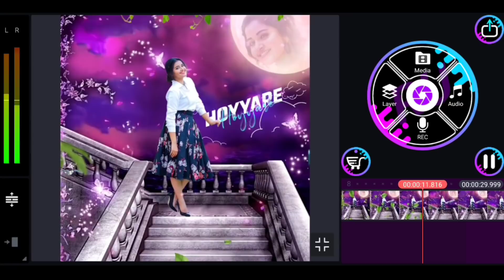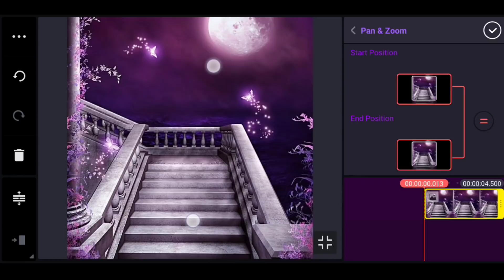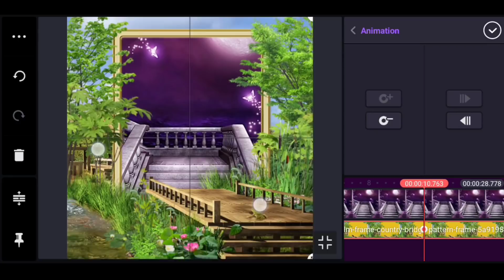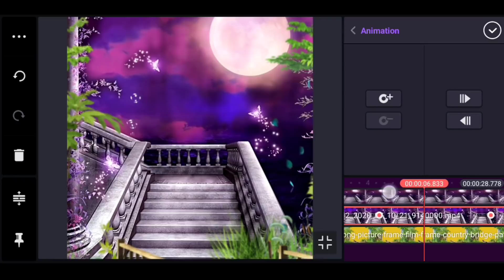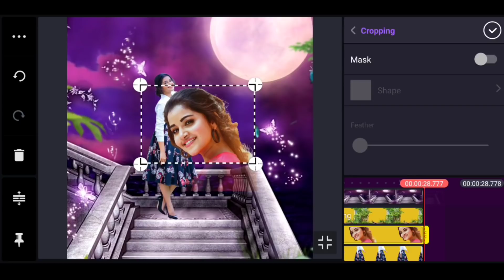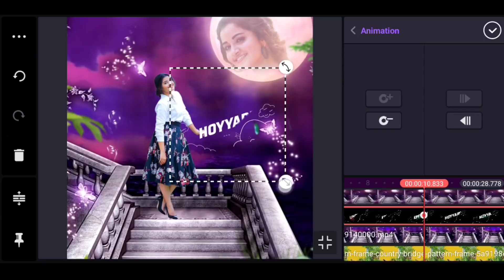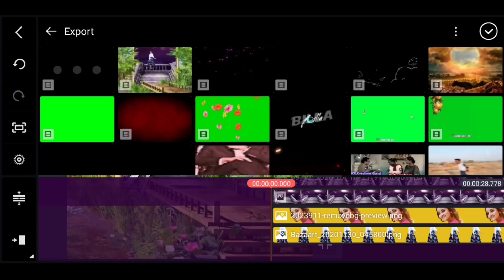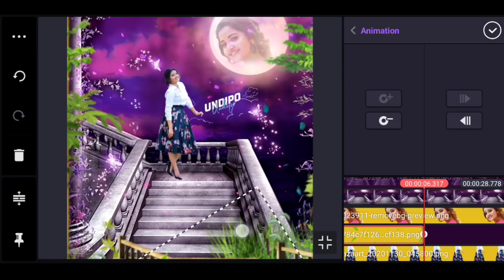3D zoom🔥 Motion Poster video editing with lyrics in kinemaster mobile Editing video trending Status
3D zoom cinematic motion poster editing in kinemaster trending lyrical status video editing in kinemaster lyrical video editing Alightmotion Editing new year special status video editing 2020 Telugu video editing in kinemaster tutorials

Please contact 🙏🙏